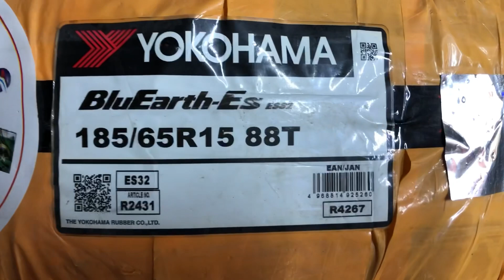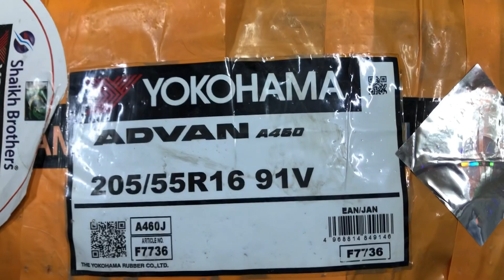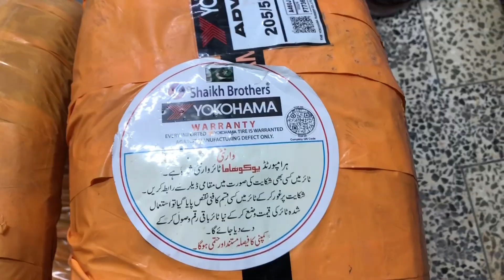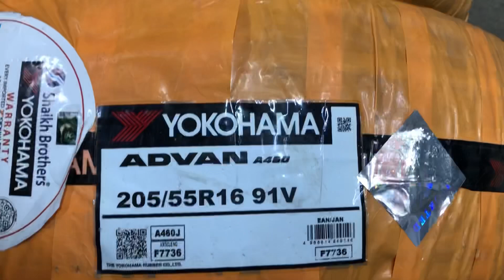YOKOHAMA 185/65R15 BLUEARTH ES32 & YOKOHAMA ADVAN A460 205/55R16 Price in karachi | Sheikh brothers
MASHALLAH ❤️
Assalam o Alaikum Dear Customer Mera Name MUHAMMAD AHSAN OUR AJ MAINY YOKOHAMA TYRES KA REVIEW KIYA HAI GUZARISH HAI VIDEO END TAK DEKHAIN

TYRE BRAND : YOKOHAMA ✅
MADE IN JAPAN 🇯🇵
SIZE : 185/65R15 &
PATTERN :- BLUEARTH ES32
SIZE:- 205/55R16
PATTERN:- ADVAN A-460

GIVE A BRAND NEW LOOK TO YOUR MACHINE ‼️
DELIVERY NATION WIDE AVAILABLE 🇵🇰

✔️ 𝘉𝘶𝘥𝘨𝘦𝘵 𝘛𝘺𝘳𝘦𝘴
✔️ 𝘌𝘯𝘦𝘳𝘨𝘺 𝘚𝘢𝘷𝘪𝘯𝘨 𝘛𝘺𝘳𝘦𝘴
✔️ 𝘏𝘪𝘨𝘩 𝘗𝘦𝘳𝘧𝘰𝘳𝘮𝘢𝘯𝘤𝘦 𝘛𝘺𝘳𝘦𝘴
✔️ 𝘊𝘰𝘮𝘧𝘰𝘳𝘵 𝘢𝘯𝘥 𝘴𝘢𝘧𝘦
✔️ 𝘕𝘰𝘪𝘴𝘦 𝘭𝘦𝘴𝘴
✔️ 𝘚𝘪𝘭𝘦𝘯𝘤𝘦 𝘥𝘶𝘳𝘪𝘯𝘨 𝘥𝘳𝘪𝘷𝘪𝘯𝘨
✔️ 𝘋𝘳𝘺 𝘢𝘯𝘥 𝘸𝘦𝘵 𝘣𝘳𝘦𝘢𝘬𝘪𝘯𝘨
✔️ 𝘚𝘵𝘳𝘰𝘯𝘨 𝘨𝘳𝘪𝘱 𝘱𝘰𝘸𝘦𝘳
✔️ 𝘛𝘩𝘪𝘤𝘬 & 𝘴𝘩𝘢𝘳𝘱 𝘴𝘩𝘰𝘶𝘭𝘥𝘦𝘳

𝙏𝙔𝙍𝙀 𝙋𝙍𝙊𝘿𝙐𝘾𝙏 𝙇𝙄𝙉𝙀𝙐𝙋
✔️ 𝘚𝘱𝘰𝘳𝘵𝘴 𝘊𝘢𝘳
✔️ 𝘓𝘶𝘹𝘶𝘳𝘺 𝘚𝘢𝘭𝘰𝘰𝘯
✔️ 𝘍𝘈𝘔𝘐𝘓𝘠 𝘊𝘈𝘙
✔️ 4𝘟4 / 𝘚𝘜𝘝
✔️ 𝘓𝘪𝘨𝘩𝘵 𝘛𝘳𝘶𝘤𝘬

Call & Sms timing Morning 10:00 Am Evening 8:00 Pm